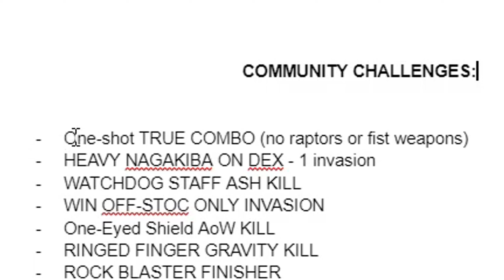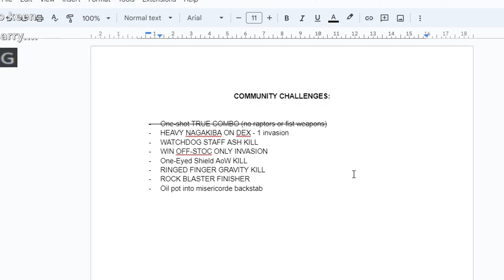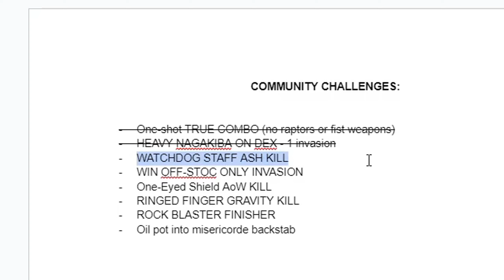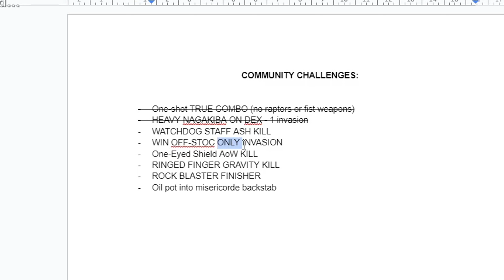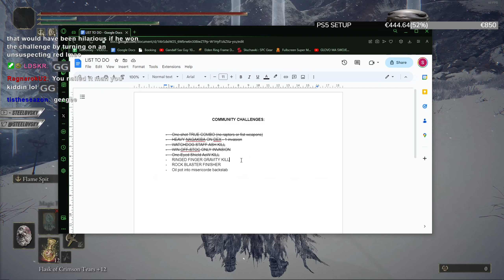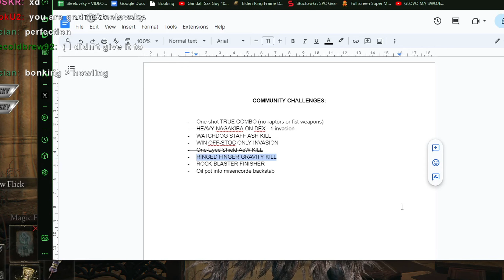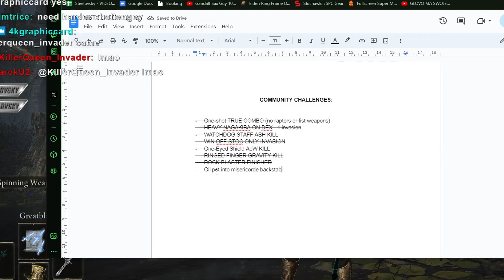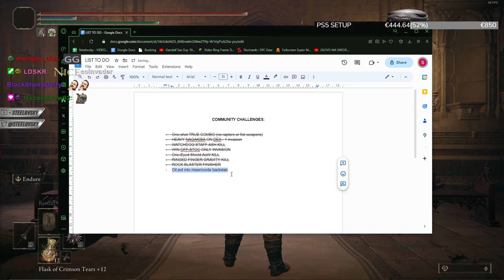Can I Win INVASION with RINGED FINGER? | Elden Ring PvP Challenges (part 2)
8 Elden Ring Challenges that supposed to make invader's life even harder.
Can I do it? Let's find out!

TIMESTAMPS:
0:00 INTRO
0:17 TRUE COMBO ONE SHOT CHALLENGE
1:15 HEAVY NAGAKIBA
3:29 WATCHDOG ASH OF WAR
5:00 OFFSTOC ONLY
6:35 ONE-EYED SHIELD ASH OF WAR KILL
10:39 RINGED FINGER ASH OF WAR KILL
17:30 ROCK BLASTER KILL
18:34 OIL POT INTO INSTANT BACKSTAB KILL
22:46 OUTRO